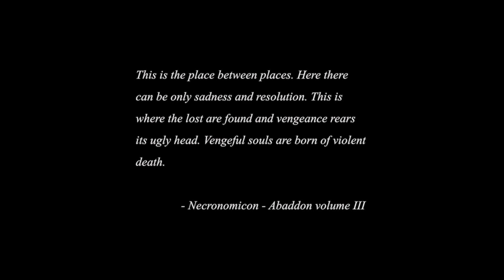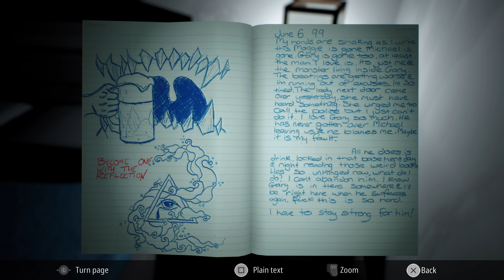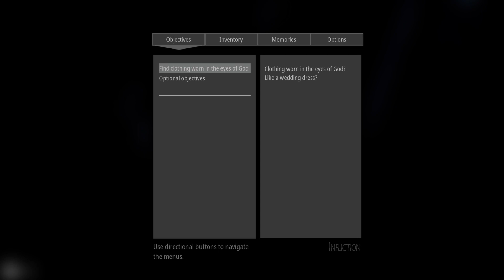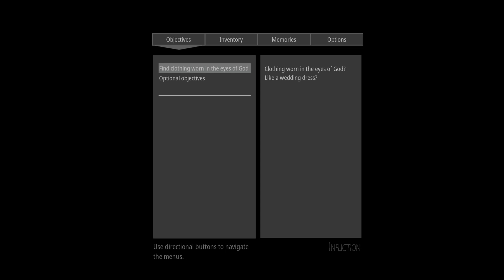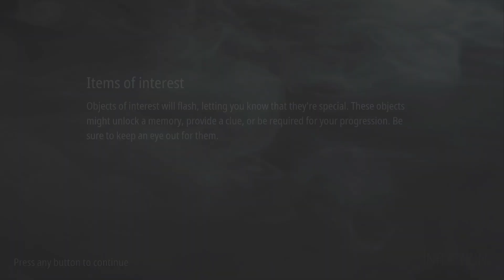Nadine Simulator Scary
come on nadine.
stay in there my bro
my guy
you got this dude

funny